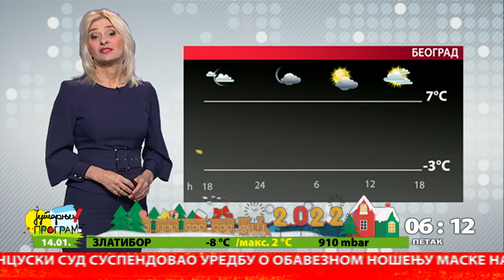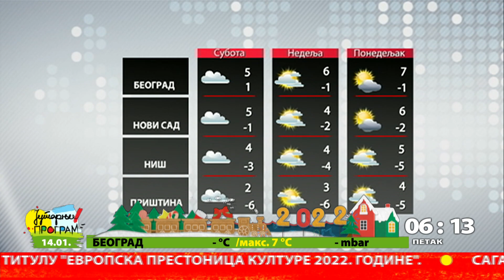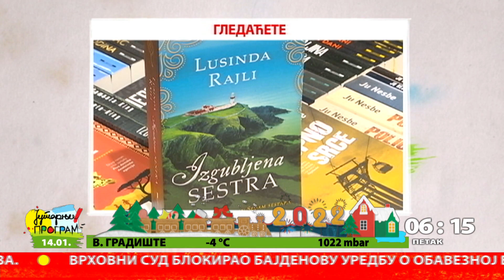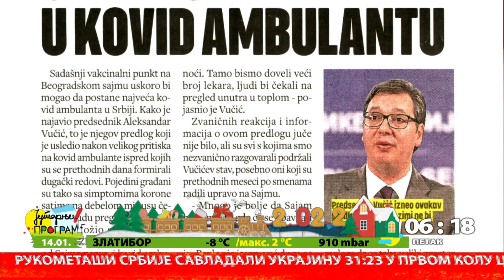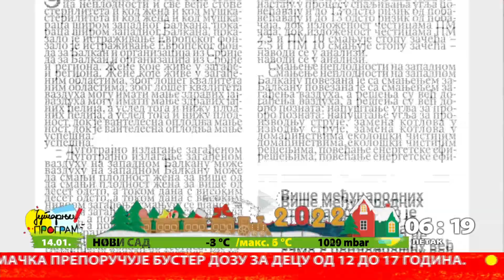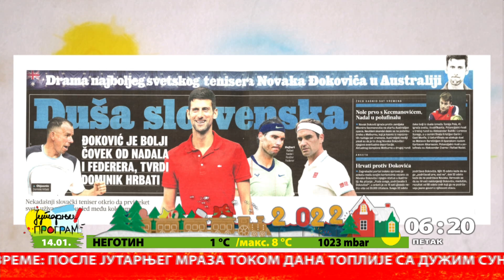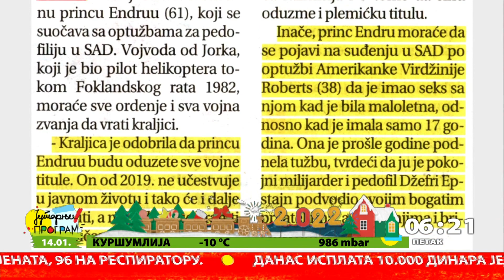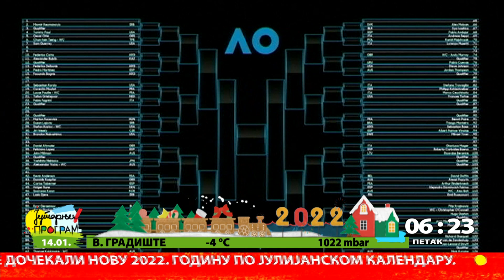Početak Jutarnjeg programa 14.1.2022.